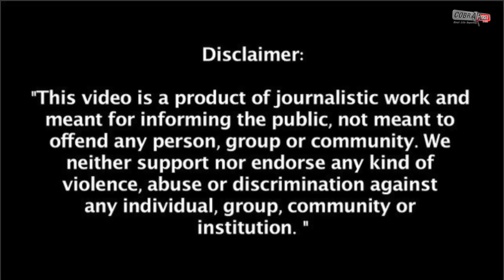Noida Woman Abused Guard For Delay In Opening Gate, Arrested | Cobrapost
@CobraPostIndia A woman has been arrested in Noida after an altercation with the security guard of her residential society. A video from the spot, which was widely circulated on social media, showed Bhavya Rai shouting expletives, making indecent gestures and threatening and manhandling one of the security guards. A later video showed her driving away to the police station in her own car, with the police seated inside. Police sources indicated that they wanted to impound the car but she insisted on driving it. Rules say she should have been taken in a police car. She was later produced in court and placed in judicial custody for 14 days.